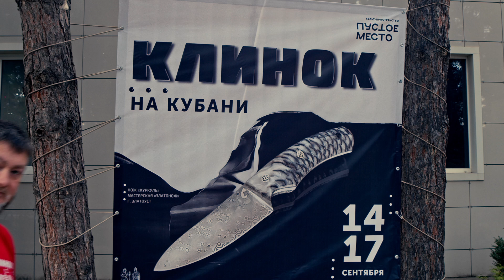Выставка Клинок на Кубани: нулевой день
Выставка Клинок на Кубани пройдет в г. Краснодар с 14 по 17 сентября в арт-пространстве Пустое место. Всех ждем!